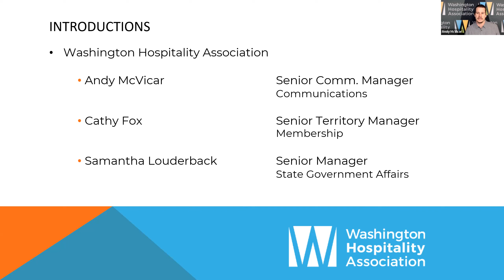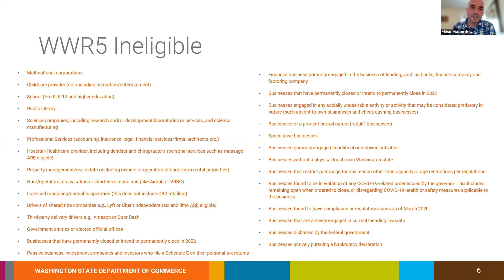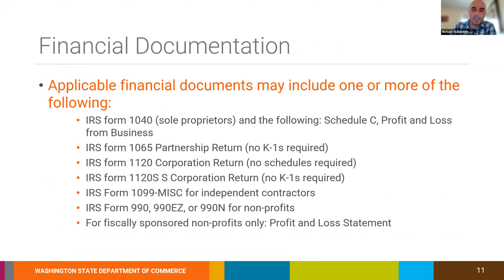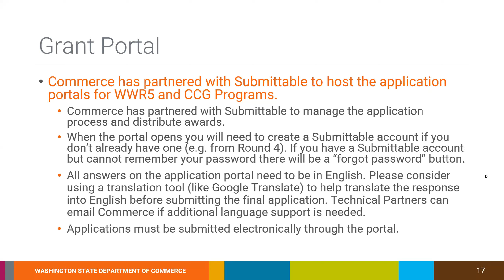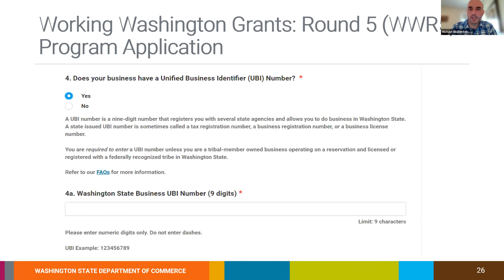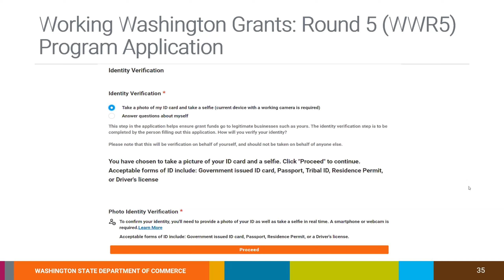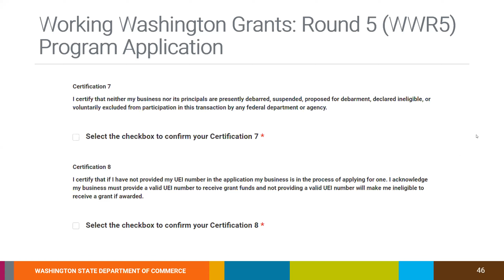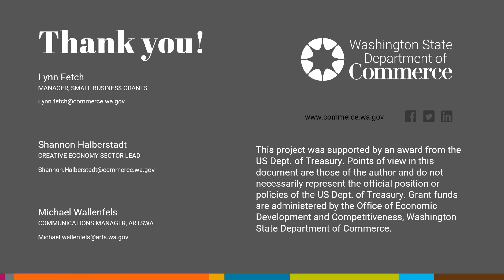Webinar: Working Washington 5 Grants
The Washington State Department of Commerce will open applications for Working Washington Grants: Round 5 and Convention Center Grant Programs. The application portal will open on Aug. 17 and will remain open until Sept. 9.

We recently hosted a webinar with representatives from the Department of Commerce and WA Arts who walked through the Working Washington 5 grant application process and answered questions.